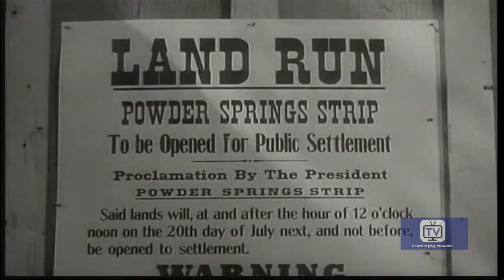Annie Oakley | Season 2 | Episode 20 | Powder Rock Stampede | Gail Davis | Brad Johnson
When a section of the territory is opened for settlement, Ralph and Mary plan to race in the land rush and claim a fertile piece of land Mary's father discovered in his travels years before. When Ralph is brutally beaten by a pair of crooks who are aware of the land's value and plan to claim it for themselves, Annie and Lofty decide to enter the race and stake a claim for the young couple.

ANNIE OAKLEY is an American Western television series that fictionalizes the life of the famous Annie Oakley. A total of 81 black-and-white episodes were produced that ran in snydication Jan. 1954 to Feb. 1957. ABC then aired daytime reruns of the series on Saturdays and Sundays from 1959 to 1960 and then again from 1964 to 1965. The show starred Gail Davis as Annie Oakley, with Brad Johnson in the role of Deputy Sheriff Lofty Craig and Jimmy Hawkins as Annie's little brother, Tagg Oakley.

Starring Gail Davis, Brad Johnson, Jimmy Hawkins, Bob Woodward